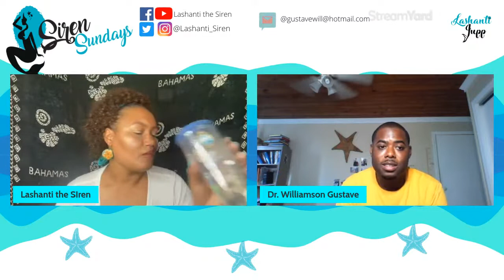Seaweed and Soil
Featuring Dr. Will Gustave